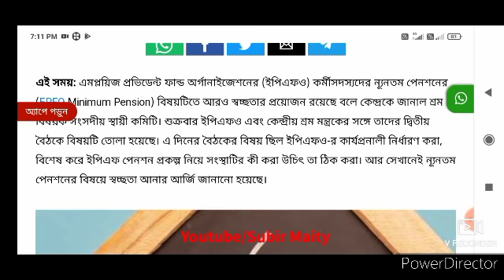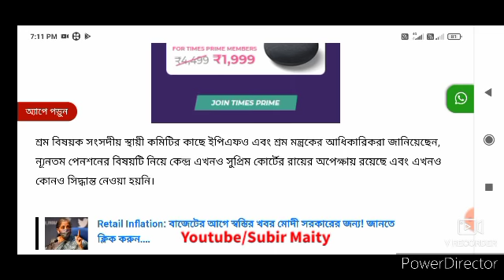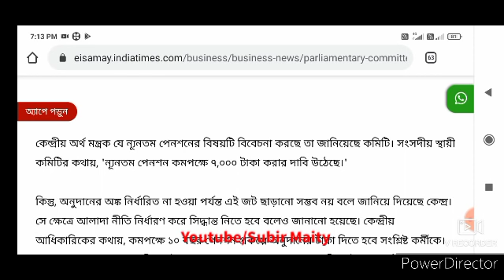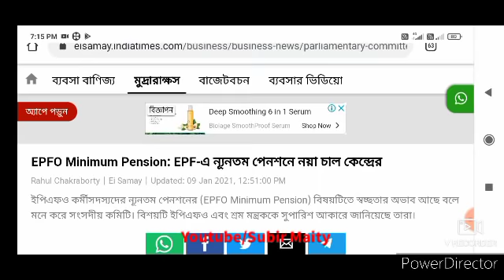Pension: Latest update for pensioners. Pension increase for pensioners!